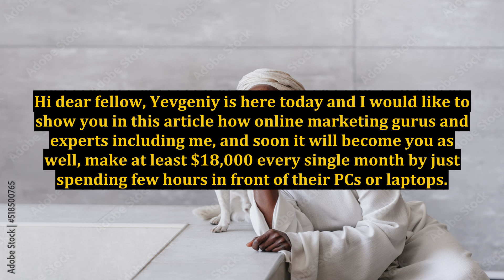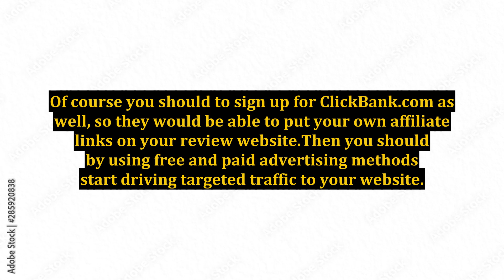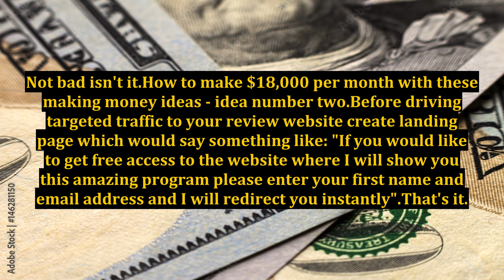How to Make $18,000 Per Month With These Making Money Ideas